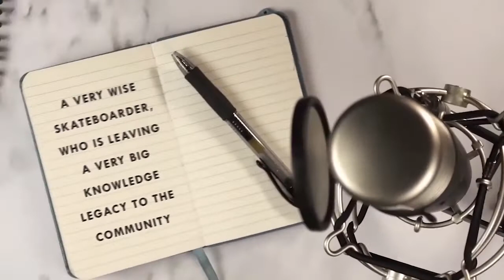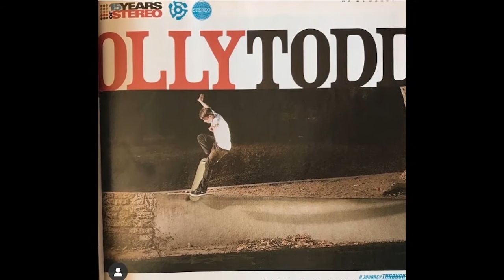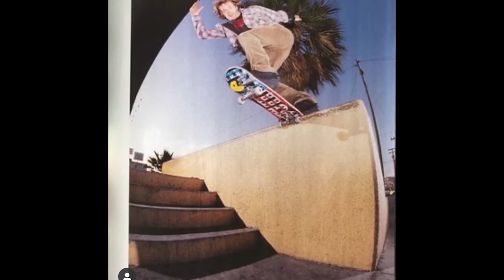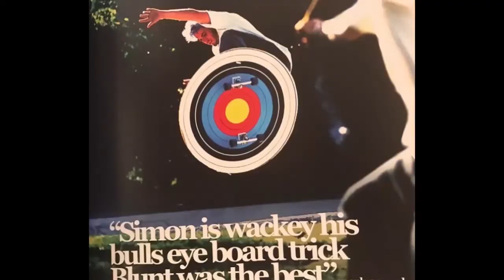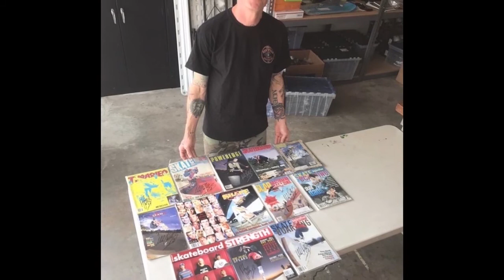SHIT PODCAST #34 - Kevin Marks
In the 34th episode of the SHIT® Podcast, we got the chance to talk to the wise founder of The Look Back Library, Kevin Marks.